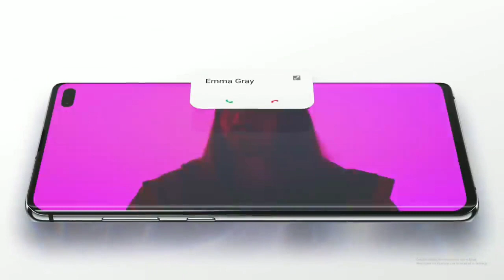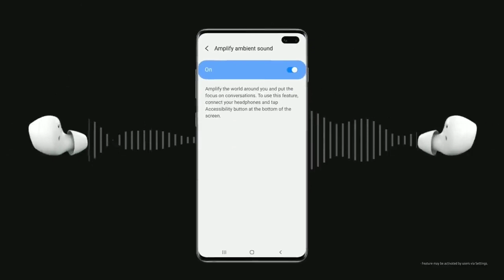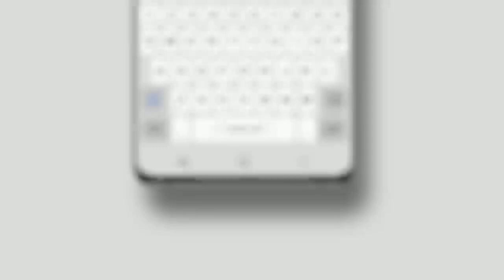Samsung J7 Prime Got New Software Update In India ?| What's New Improvements